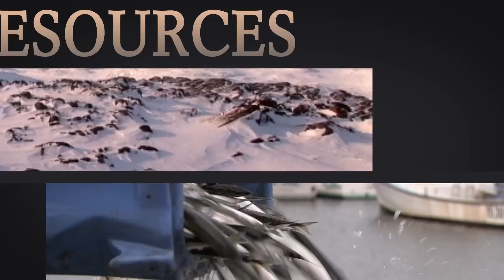Welcome to Indigenous and Northern Affairs Canada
What is the Indigenous and Northern Affairs Canada YouTube channel about?